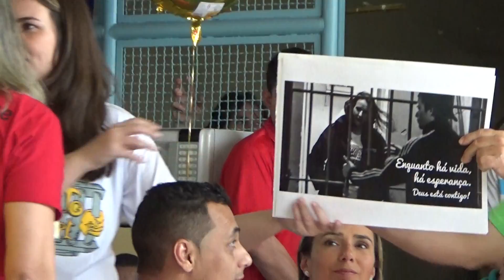Direito no Cárcere 6º Aniversário - Parte 5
Voluntários Participantes da Confraternização:
Bárbara Marques
Carla Castro
Caroline de Mendonça Musskopf
Claudio Roberto Barros Pereira
Claudio Roberto Pagno da Costa
Dealynson Luis Lima da Veiga
Diego Marques Ferreira
Elson Sempe Pedroso
Gabriel Soares
Ignacio Hernan Llorens Bugueno
Jorge Luiz de Oliveira da Silva
Marcelo Borges Salgueiro
Marcio Viana dos Santos
Maricleia Carvalho Da Silva
Paula Renata Alvernoz Cruz
Raquel Gladis zimmermann
Ricardo Fernandes Cardoso
Sabrina de Aragao Carvalho
Thiago da Costa Lopes
Vera Maria Inácia da Costa
Wagner Barbosa costa

Local: Galeria E1 da Cadeia Pública de Porto Alegre